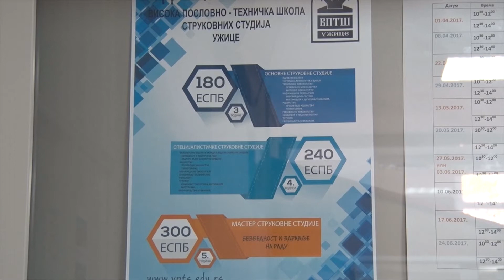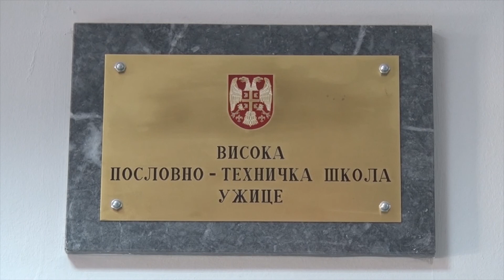TV5 - U Užicu se razmatraju novi modeli razvoja visokog obrazovanja